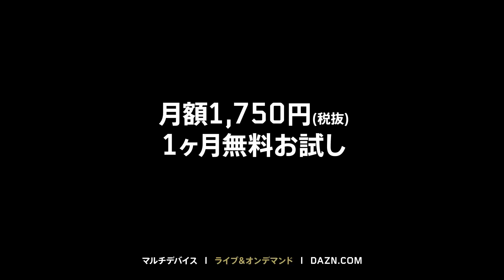【DAZN提供】J1第3節_週間ベスト5セーブ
DAZNが選ぶ明治安田生命J1リーグ第3節のベスト5セーブはこちら

Jリーグ 観るなら DAZN（ @DAZN_JPN ）で!!
2017シーズンより、J1・J2・J3全リーグ戦を が配信中!!

川崎フロンターレのその他の映像を見るならYouTube公式チャンネルにて